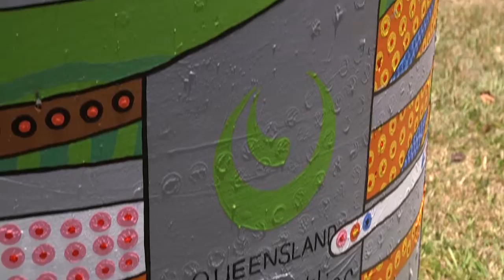Sewer Maintenance Hole Murals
Five new artworks are literally popping out of the ground in Mansfield, Brisbane. Have you spotted them?

Thanks to local councillor Adrian Schrinner, Urban Smart Projects and Citipointe Christian College students for making it happen.